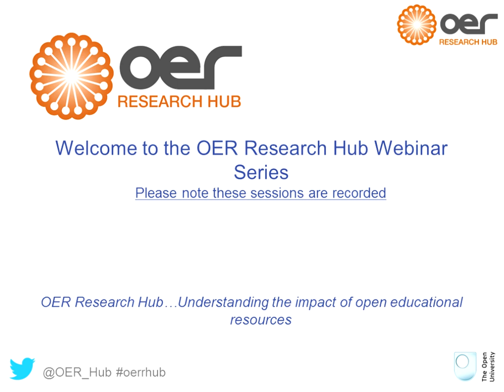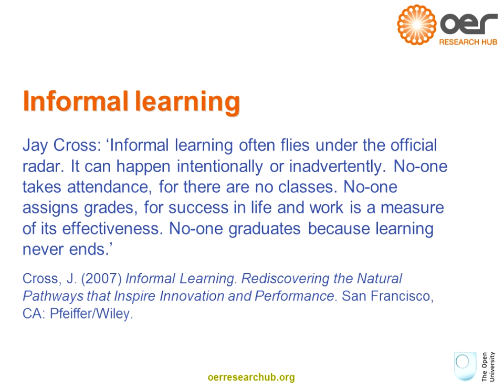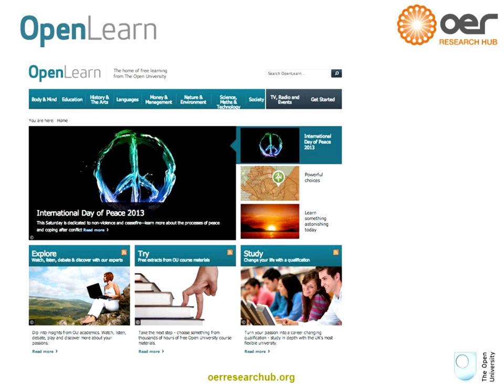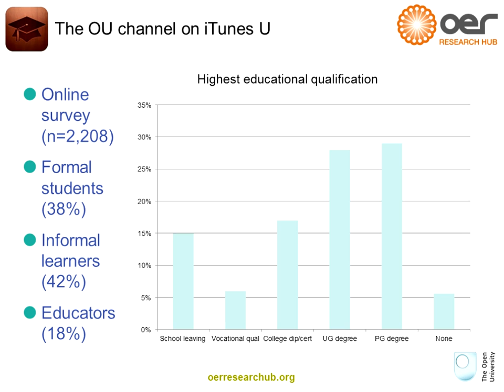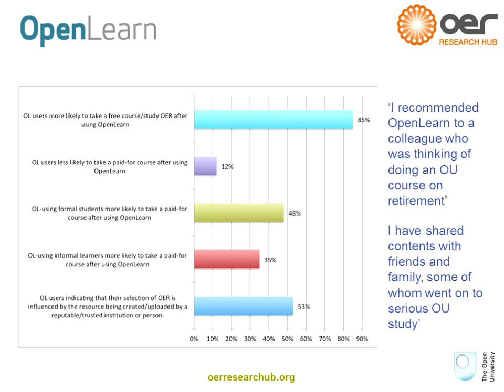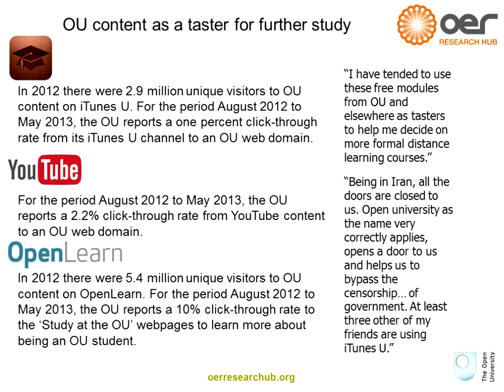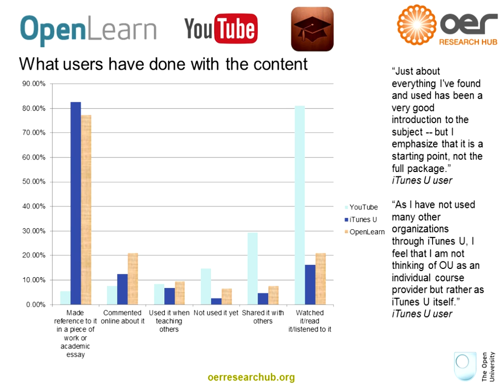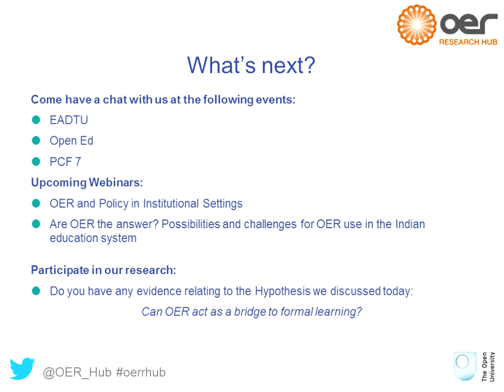Are OER complementary or competitive with formal education?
This OER Research Hub webinar "Are OER complementary or competitive with formal education? Some recent research findings" was held on 25 September 2013. The webinar was co-presented by researcher/open fellow Leigh-Anne Perryman with Patrina Law. The session was chaired by Patrick McAndrew.